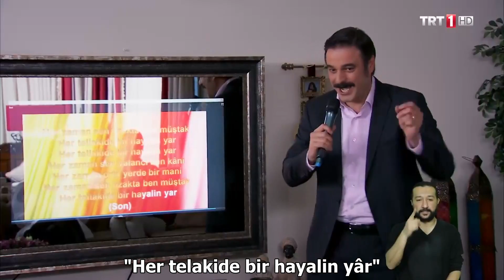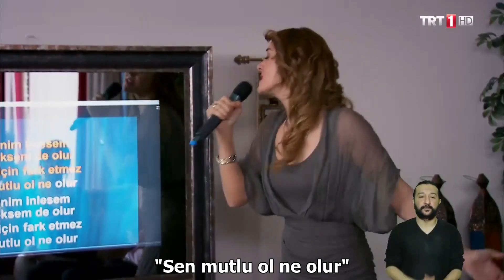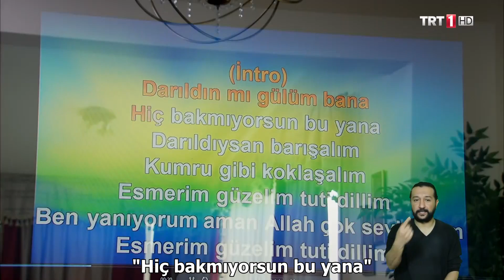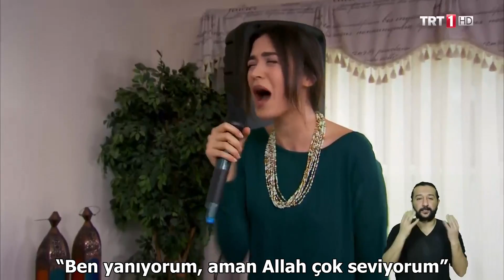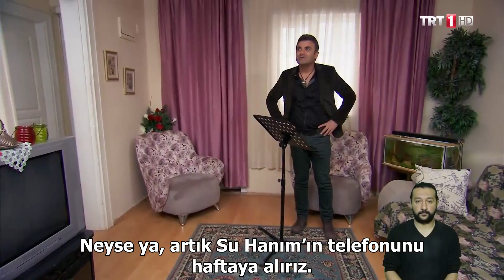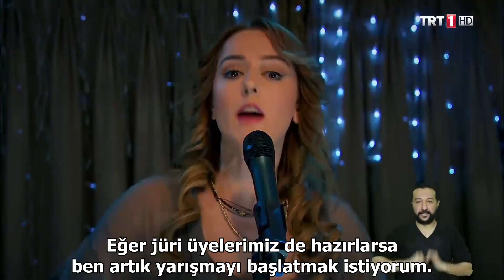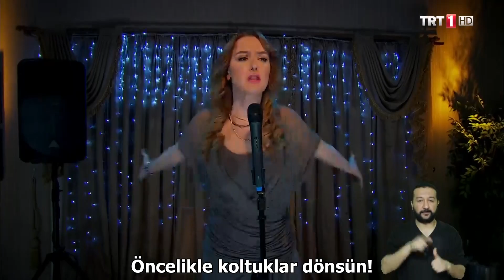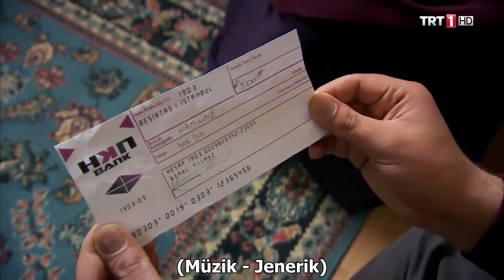Zengin Kız Fakir Oğlan Engelsiz 121.Bölüm